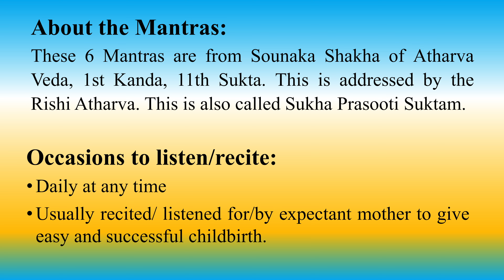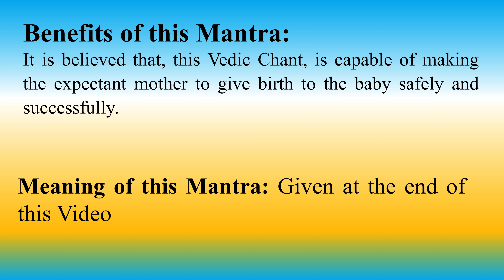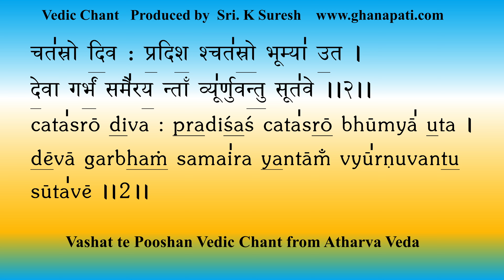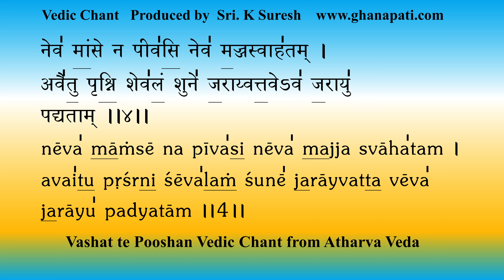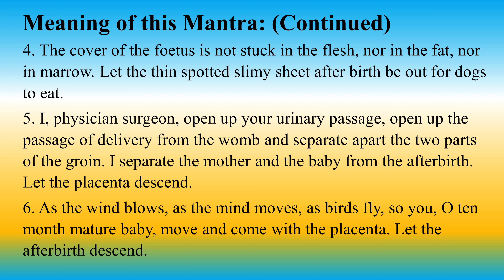Vedic Chant For Safe NORMAL Delivery of baby | Sukha Prasuti Suktam | Atharva Veda | Sri K Suresh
The Vedic Chant, Sukha Prasooti  Suktam, from Atharva Veda, is rendered with clarity and precision by Sri Raghavendra Ghanapati, Sri Mahesh Ghanapati & Sri K Suresh.

These 6 Mantras are from Sounaka Shakha of Atharva Veda, 1st Kanda, 11th Sukta. This is addressed by the Rishi Atharva. This is also called Sukha Prasooti Suktam.

Occasions to listen/recite:
*Daily at any time
*Usually recited/ listened for/by expectant mother to give easy and successful childbirth.

Meaning of this Mantra:
1. O, Pushan - spirit of life’s procreation; let every thing be good and auspicious in this child birth for the expectant mother. O Aryaman - law of nature, Hota - the Father, Vedha - the specialist physician, all be helpful and auspicious in this child birth. Let the mother give birth to the baby comfortably. May she relax all over her body.
2. Four are the directions and sub directions of heaven, four are the directions of the earth. Let all the Devatas feed, develop and move the foetus, and they open up the body system and the foetus on maturity for the birth.
3. Let the pregnant woman open up, let the maternity staff relax the system for the birth. O mother, relax, let the procreative system open up and deliver the baby.
4. The cover of the foetus is not stuck in the flesh, nor in the fat, nor in marrow. Let the thin spotted slimy sheet after birth be out for dogs to eat.
5. I, physician surgeon, open up your urinary passage, open up the passage of delivery from the womb and separate apart the two parts of the groin. I separate the mother and the baby from the afterbirth. Let the placenta descend.
6. As the wind blows, as the mind moves, as birds fly, so you, O ten month mature baby, move and come with the placenta. Let the afterbirth descend.

0:00 - Introduction
1:25 - Vedic Chant Low Pitch
3:18 - Vedic Chant High Pitch
5:12 - Outro